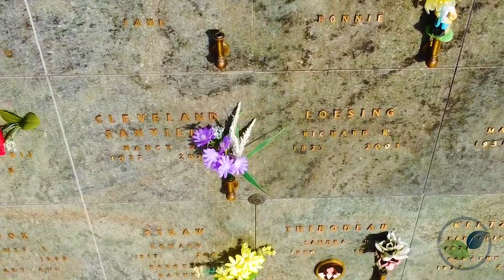Sunrise Memorial Gardens Virtual Tour